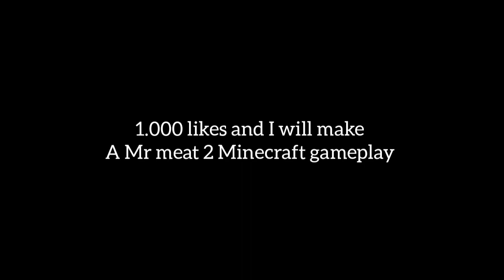MR MEAT 2: MR MEAT 2 PRISON IN MINECRAFT!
This Game took me 14 hours to build! I separated the hours into 2 days for a better result!
If this video gets 1000 likes, I will make a Mr meat 2 Minecraft Gameplay!

Map By: GeorgeRgames